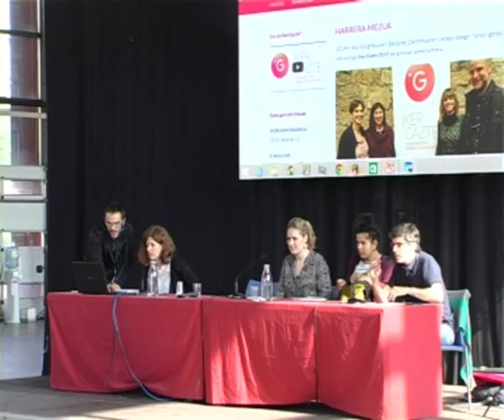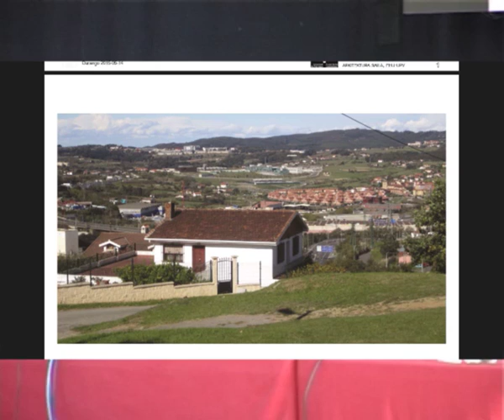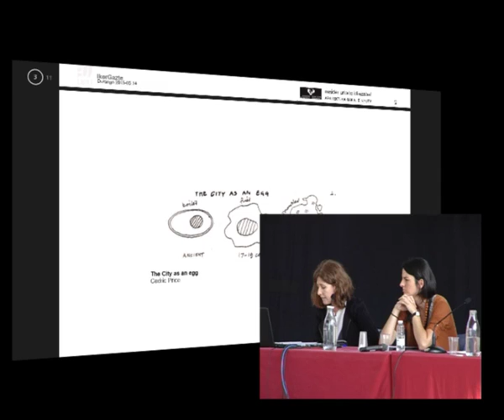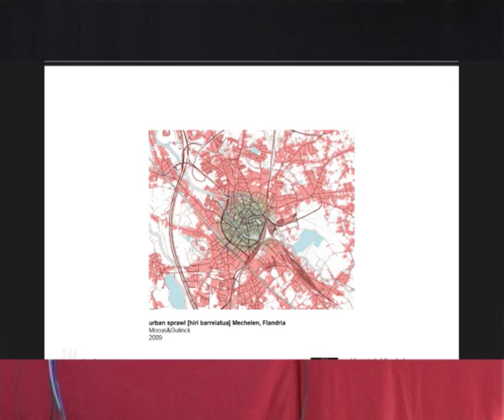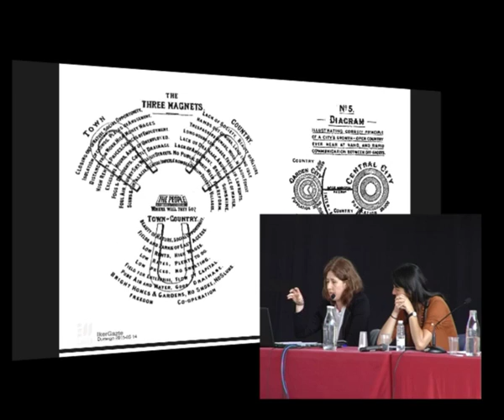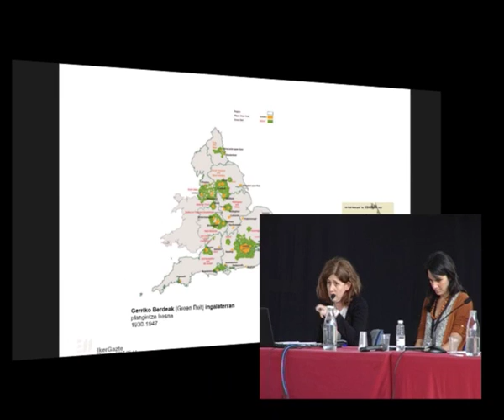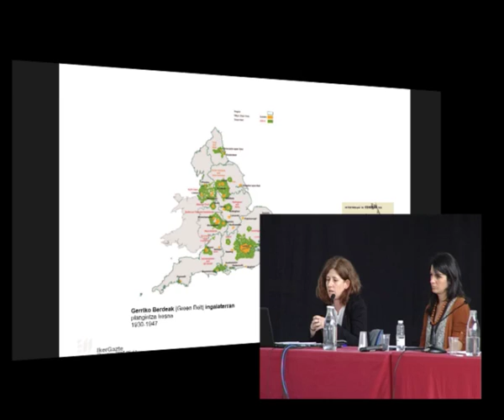IkerGazte, aurkezpenak: Maider Uriarte